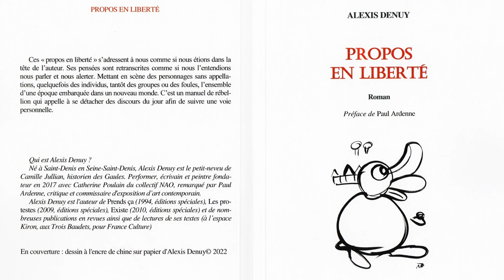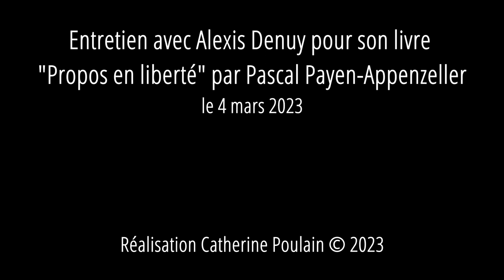Entretien avec Alexis Denuy pour son livre "Propos en liberté"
Entretien avec Alexis Denuy pour son livre "Propos en liberté" par Pascal Payen-Appenzeller le 4 mars 2023
diffusé sur Radio Courtoisie le 28 avril 2023
Émission "Promenade et flâneries au domaine de poésie"